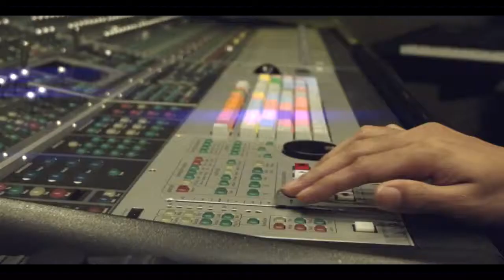Mere Mehboob Qayamat Hogi Ft. Sanam 720p HD.mp4